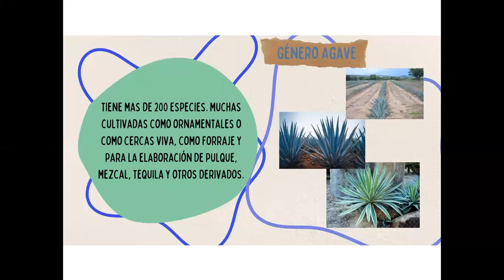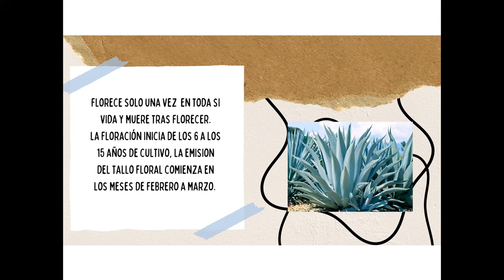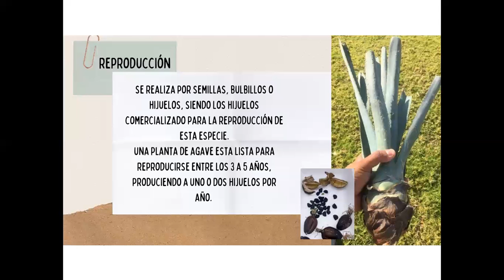Agave Tequilana Grupo # 17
Clase Taxonomia Vegetal 1